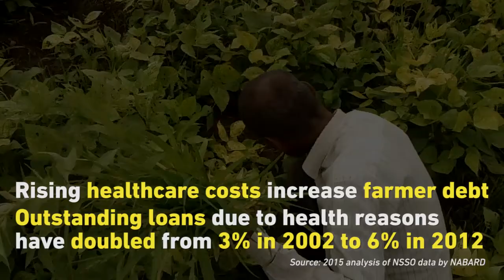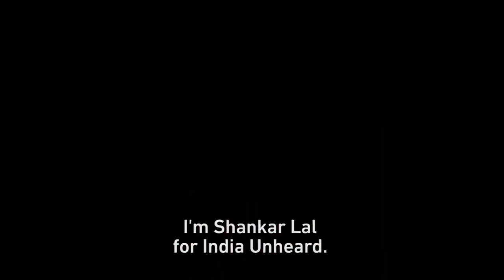Why Farmer Suicides Continue in Uttar Pradesh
Despite Uttar Pradesh government’s loan waiver scheme, Munna Lal, a farmer eligible for the scheme remains trapped in a debt-cycle.

Around 35,000 farmers from all over the country marched to Delhi on November 30 to demand a one-time unconditional loan waiver, increased minimum support prices and special session in the parliament to address the agrarian crisis. Munna Lal from Uttar Pradesh’s Lalitpur district is one such farmer, trapped in a seemingly unending debt cycle and often sees ending his life is the only plausible solution to this.

Community Correspondent Shankarlal Raikwar reports.